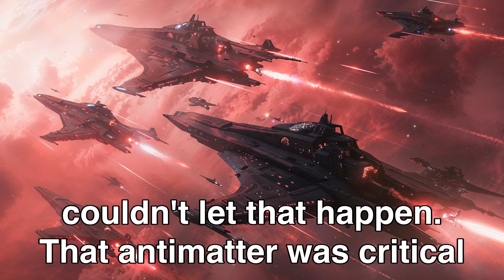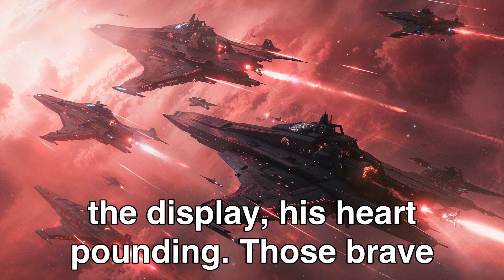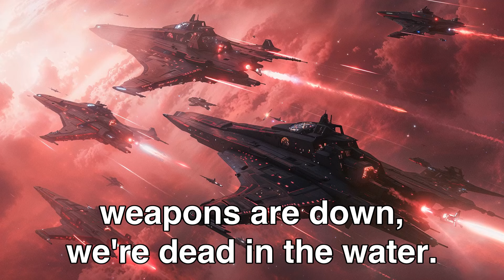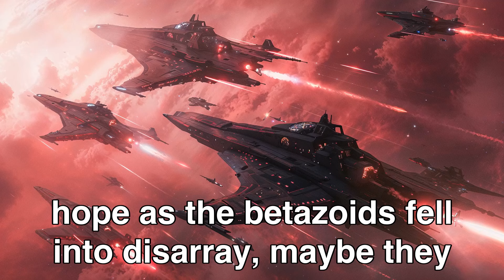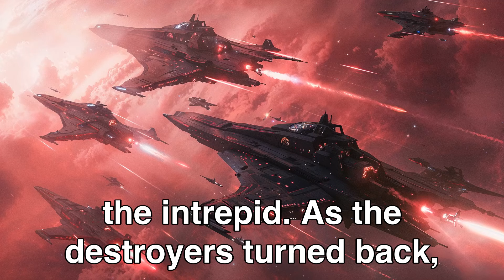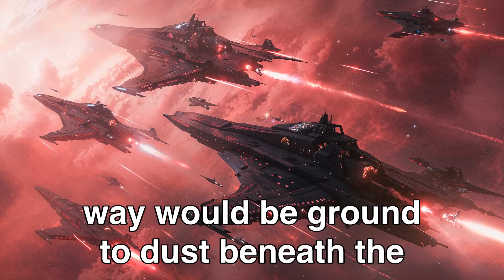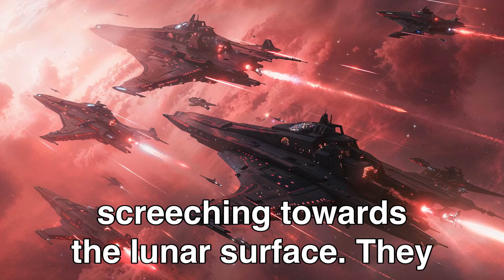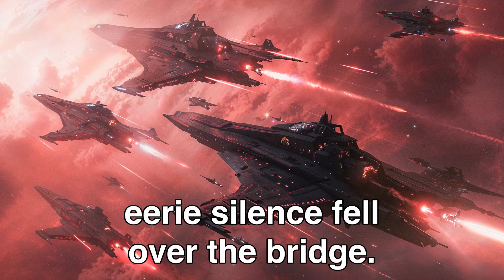Humans Gave Aliens One Warning: Don't F*ck With Our Ships